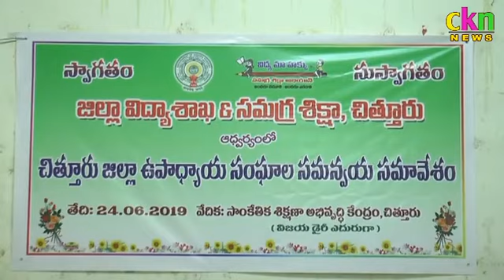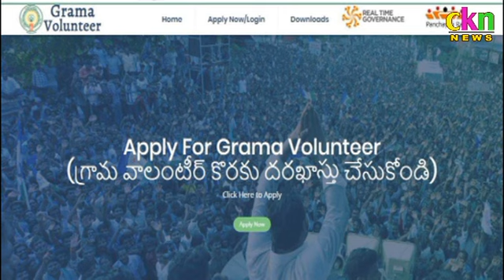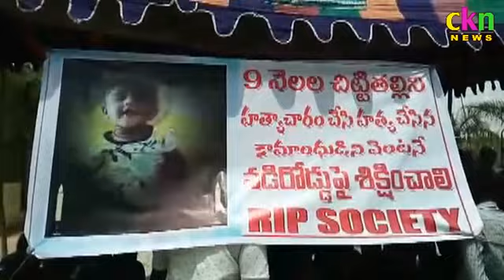Ckn News On 24-06-19